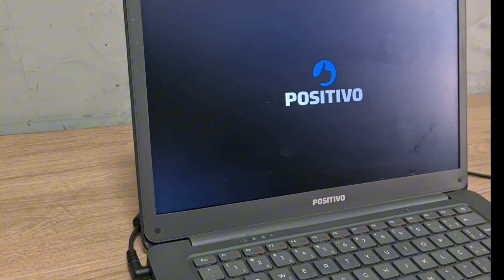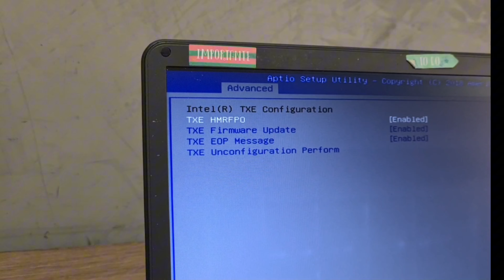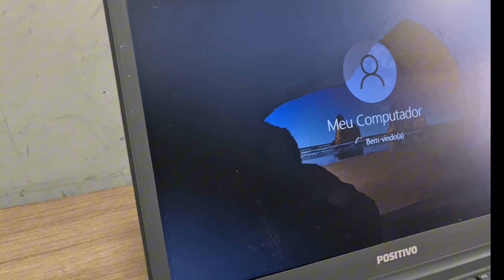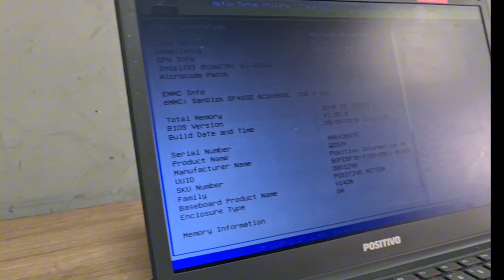Notebook Travado na Tela Positivo? Formatação? TXE? Duas Soluções Simples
Seu notebook ficou travado na tela Positivo após formatar e instalar o sistema? Não se preocupe!
Este notebook da positivo motins  aqueles que não tem HD e vem com 32gigas de memória de armazenamento e tu resolveu formatar.
Neste vídeo, mostramos duas maneiras simples e eficazes para resolver esse problema e fazer seu notebook funcionar novamente.

Acompanhe nossas dicas e veja qual solução é ideal para o seu caso.

0:00 Início
0:50 Primeiros Passos
1:08 Primeira Solução
2:30 Reiniciando
3:20 Segunda Solução
3:40 Resolvido
3:50 Final